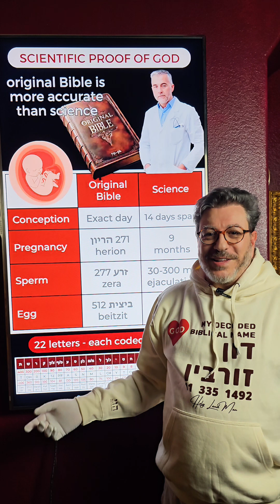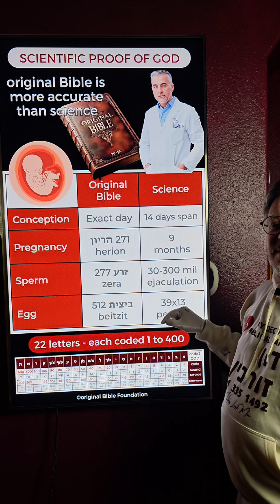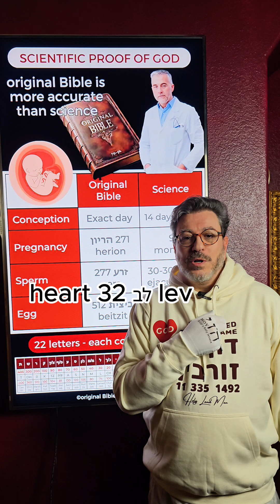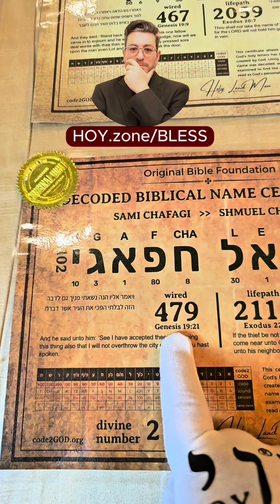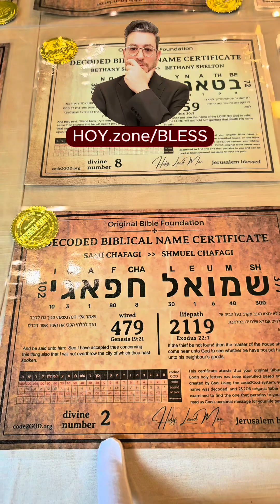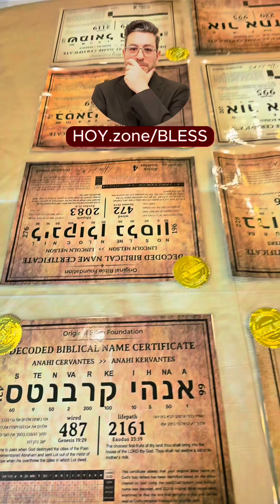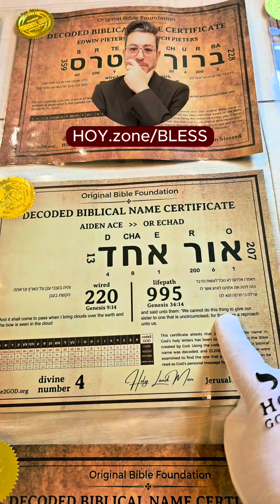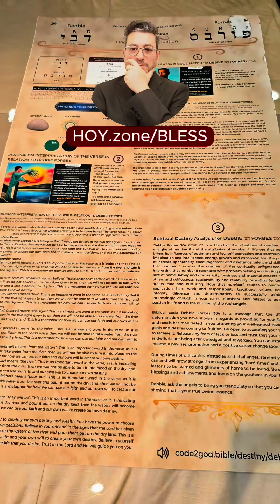DID GOD CREATE US? WHAT's THE SCIENTIFIC PROOF THAT GOD DESIGNED and CREATED HUMANITY?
DID GOD REALLY CREATE US?
WHAT's THE SCIENTIFIC PROOF THAT GOD DESIGNED and CREATED HUMANITY?

GOD VS TODAY'S SCIENCE
GOD will be represented by the original Bible, his code2GOD and his representative, Mr Juravin who was born in the Holy Land.
code2GOD.org
HOY.zone/BLESS
Who is more advanced and accurate, GOD & his original Bible or today's science?

The Original Bible Foundation, a scientific non-religious organization, is the world's most credible source for the original Bible, code2GOD, and GOD's teachings.

We provided the world's first proof that GOD created the original Bible and encoded it with messages to humanity. We discovered the first-ever Scientific Proof of GOD and invented the code2GOD scientific system to uncover these divine messages based on the original Bible.

We can DISCOVER YOUR DECODED BIBLICAL NAME in GOD's holy letters to help you uncover your divine connection, revealing "who am I", how you are wired, your Life-Path, your original Bible verse, and your divine number.

GOD created the original Bible with exactly 1,197,000 Hebrew letters, each coded with a unique number from 1 to 400, forming the code2GOD messaging to humanity in words and verses. This divine messaging explains how humans are wired and how to ultimately achieve happiness and success.

Human-translated "bibles" are flawed and lack the code2GOD messaging. Concepts like unicorns, heaven, and satan were either mistranslated or intentionally added to serve publishers' interests. These elements do not exist in the original Bible. The original Bible, derived from the WOG (Word Of GOD), is a single string of 1,197,000 Hebrew letters, as discovered by the Original Bible Foundation.

To effectively pray one should achieve understanding of the true GOD relying on the original Bible as explained by Mr Juravin, the inventor and founder of the Original Bible Foundation.